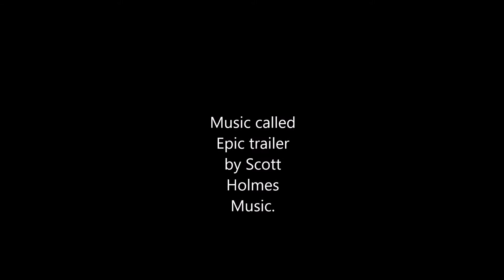Ardrossan harbour.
A quick fly over Ardrossan marina.